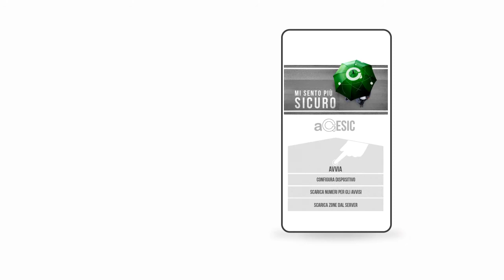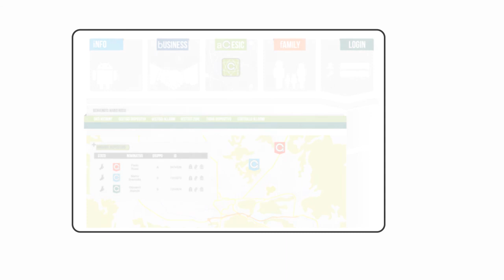aGesic - with my smartphone in my pocket i feel more SECURE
aGesic system arises from the need to know, in real time, where people in a position of potential danger could be, so that it is possible to quickly intervene, if necessary.